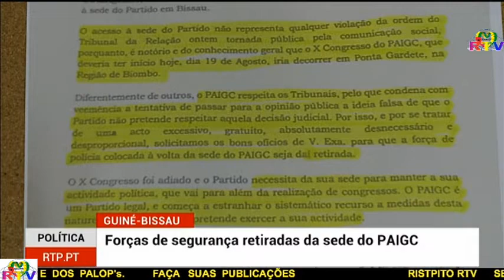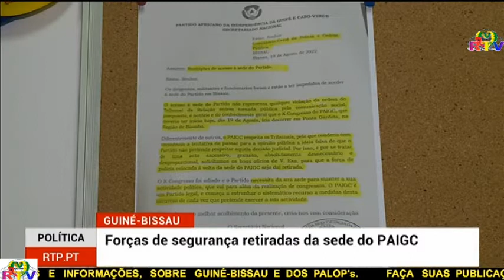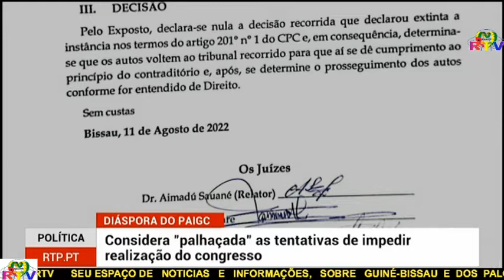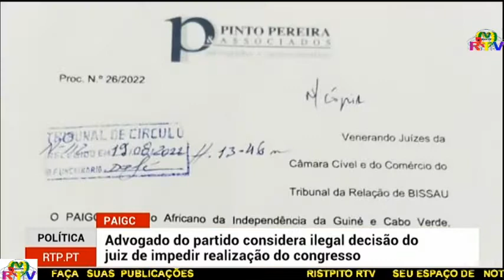FORÇAS DE SEGURANÇA IMPEDEM ACESSO À SEDE DO PAIGC EM BISSAU